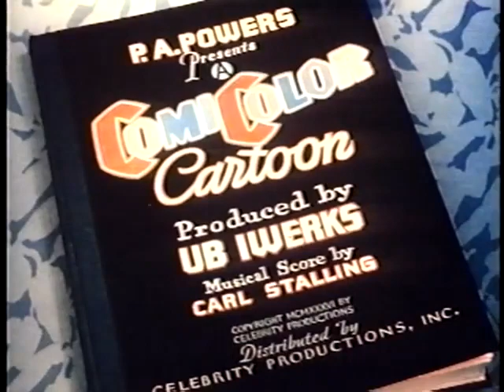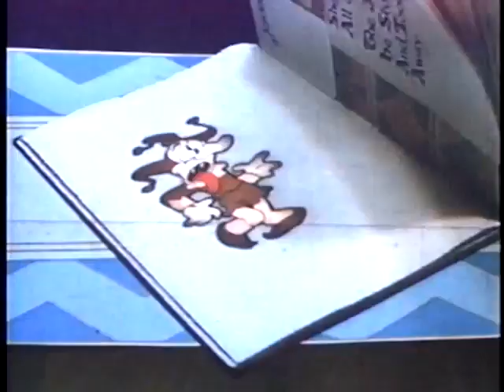Happy Days (1936) | UB Iwerks cartoon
"Happy Days" is a popular song from the 1930s, with music by Milton Ager and lyrics by Jack Yellen. The song was first introduced in the 1930 musical "Oh, Sailor Behave!" and was later used in the 1936 film "Roman Scandals," where it was performed by the actress and singer Judy Garland.

The lyrics of the song are upbeat and optimistic, with a message of living life to the fullest and enjoying every moment. The chorus goes:

The skies above are clear again,
So let's sing a song of cheer again,

The song became an anthem of sorts during the Great Depression, as people looked for hope and a brighter future. It was often played at political rallies and other events, and was even used as the campaign song for Franklin D. Roosevelt during his 1932 presidential campaign.

Over the years, "Happy Days" has remained a popular and beloved song, with numerous covers and adaptations. It has been used in movies, TV shows, and commercials, and is often played at celebrations and special events. The song's catchy melody and positive message continue to resonate with people of all ages and backgrounds.